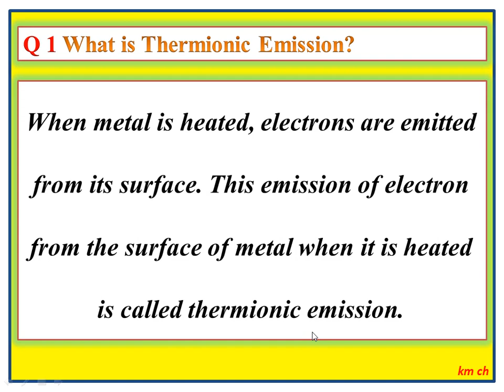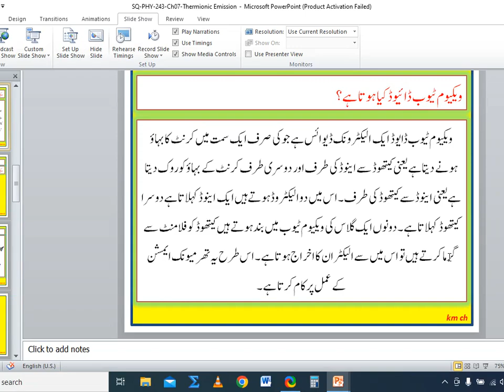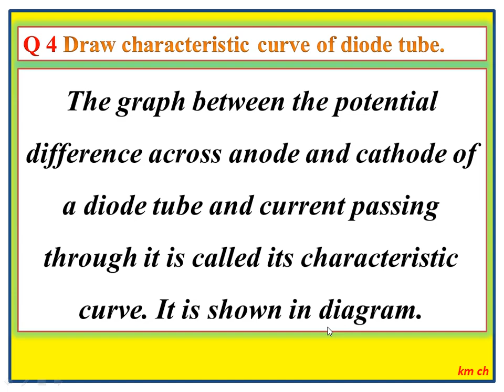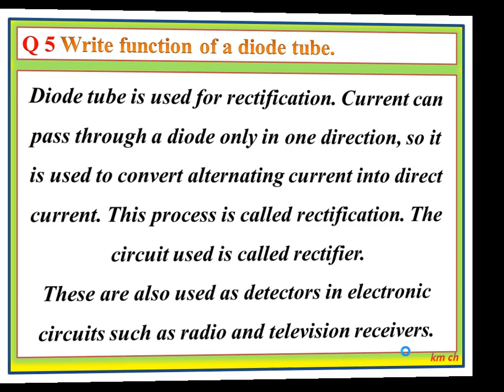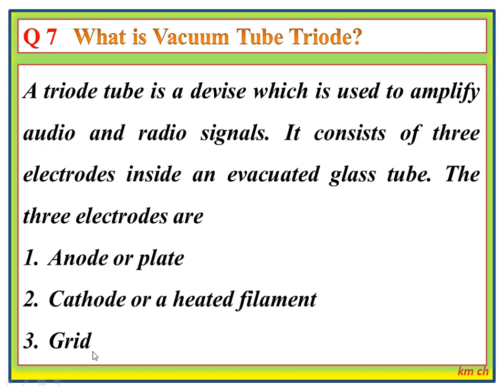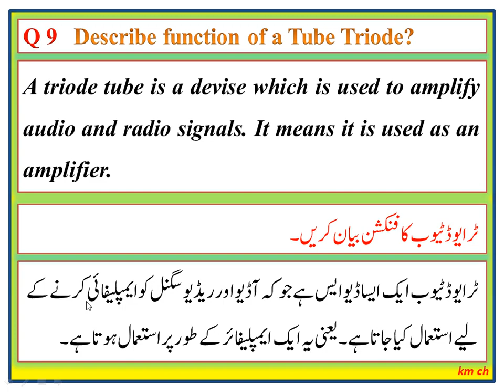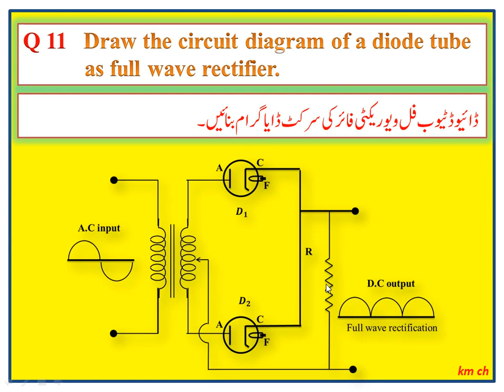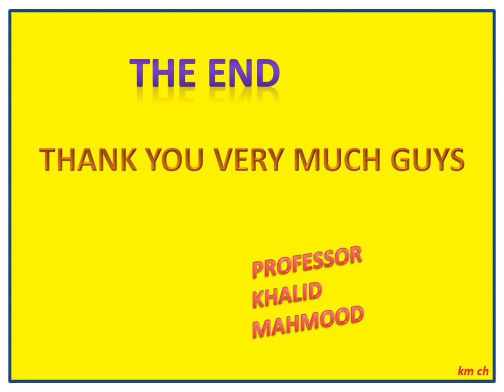Phy-243, Short Questions, Chapter 07, thermionic emission, Printing Technology, 2nd Year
Q 1 What is Thermionic Emission?
Q 2 What is Vacuum Tube Diode?
Q 3 Draw symbol of a vacuum tube diode?
Q 4 Draw characteristic curve of diode tube.
Q 5 Write function of a diode tube.
Q 6 Define Rectification.
Q 7   What is Vacuum Tube Triode?
Q 8 Draw symbol of a vacuum tube triode?
Q 9   Describe function of a Tube Triode?
Q 10   Draw the circuit diagram of a diode tube
    as half wave rectifier.
Q 11   Draw the circuit diagram of a diode tube
    as full wave rectifier.